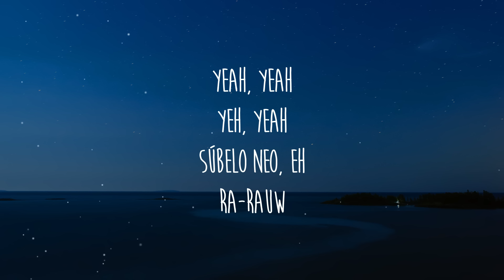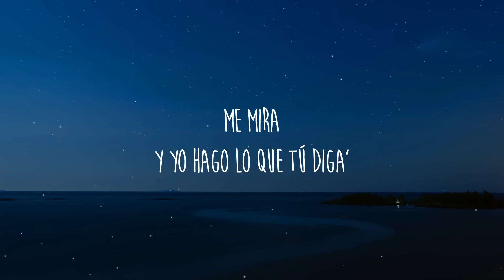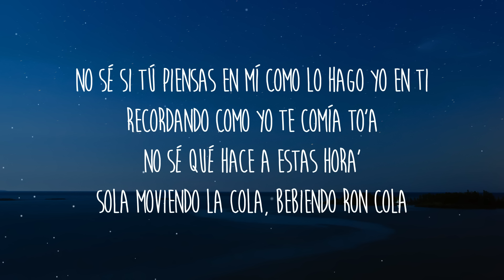Rauw Alejandro - RON COLA (Letra/Lyrics)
Letra/Lyrics: Rauw Alejandro - RON COLA

Yeah, yeah
Yeh, yeah
Súbelo NEO, eh
Ra-Rauw

No sé si tú piensas en mí como lo hago yo en ti
Recordando como yo te comía to'a
No sé qué hace a estas hora'
Sola moviendo la cola, bebiendo ron cola
[Verso 1: Rauw Alejandro]
Me tuve que ir de gira
Pero siempre yo me acuerdo de ti
Ella se buscó un gato, pero es de mentira
Porque solo mе quiere a mí
Y nunca ha dicho que no (No)
Si lе digo pa' buscarla en el Porsche
A ella tiene que firmarla la Dolce
Ella Bulgari y yo con el Role'

Me mira y me pide que lo coloque
Está buscando que la azote
Llevo fumando por ella to' el día
¿Qué va a pasar con nosotro'?

[Puente: Rauw Alejandro]
Me mira
Y yo hago lo que tú diga'
You might also like
LOKERA
Rauw Alejandro, Lyanno & Brray
GATAS
Rauw Alejandro & Chris Palace
CORAZÓN DESPEINADO
Rauw Alejandro
[Verso 2: Rauw Alejandro]
Rauleeto, excuse me
Ella apretó, se hizo nueva las boobie'
Ese equipaje aguanta más que una Tumi
Se va a quemar en el break de la uni
Escucha "2/Catorce" y "Yonaguni"
No sé qué va a pasarme cuando la veo
¿Cuándo te veo, baby?
Yo sé que va a provocarme una bellaquera

Yeah, yeah
Súbelo NEO, yeah
Ra-Rauw
SATURNO